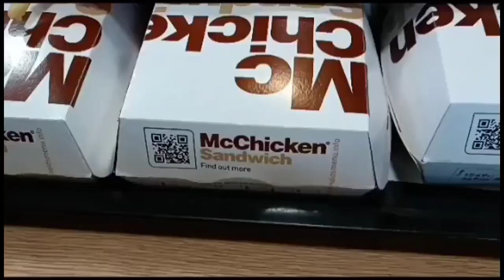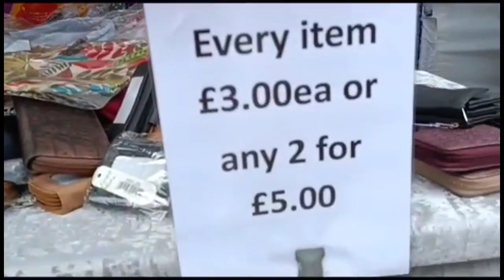Biggest Cathedral in England, Winchester। 💥Part -1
Biggest cathedral in england, winchester

Mitu's lifestyle daily vlog bengali vlogger
ukindianVlogger
ukvlog
aiganj girl in uk#
Bengali community in uk
best daily vlog in UK
vlogging#bengalivlog
ukvloggerMitu . I 'm a lifestyle vlogger. Thanks for visiting my channel
My channel name- Mitu's lifestyle
today lunch menu at McDonalds

How to go to winchester united kingdom
winchester best attractions
uk biggest cathedral
winchester cathedral

propashi vlog
bengali vlog
Winchester attractions -

UK school vlog#Probashai
Englands vlog#cooking